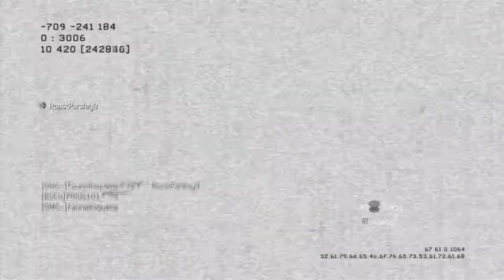Ecco L'Inghilterra: Giorno 1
LEGGERE TUTTO!!!

Spero che questa serie di 7 Episodi non vi annoi! :)